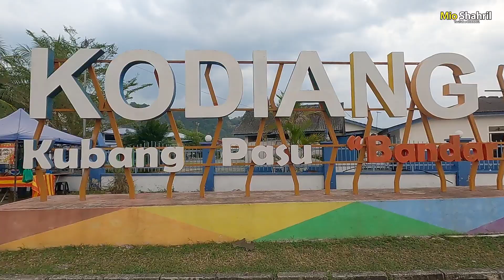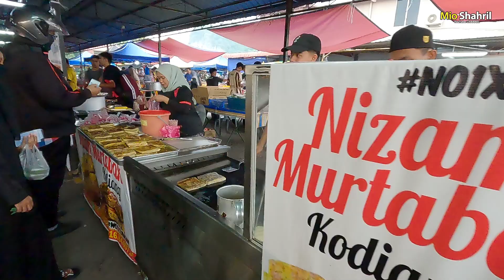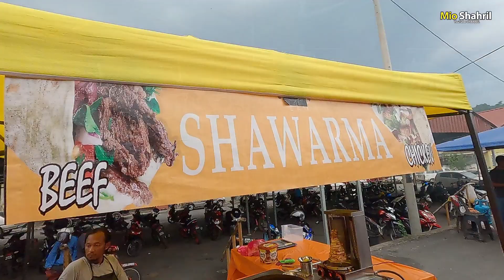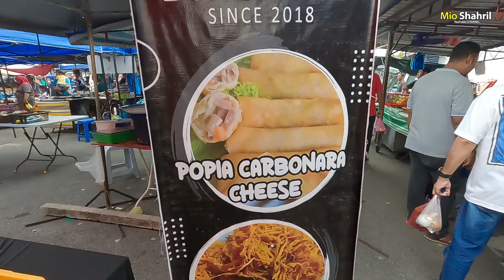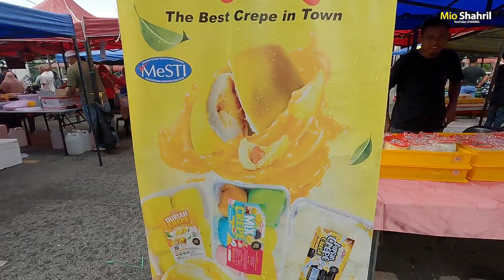Bazar Ramadhan 2023 Kodiang, Kedah